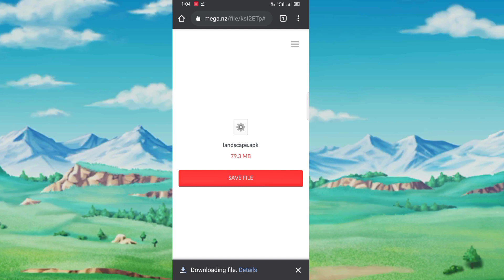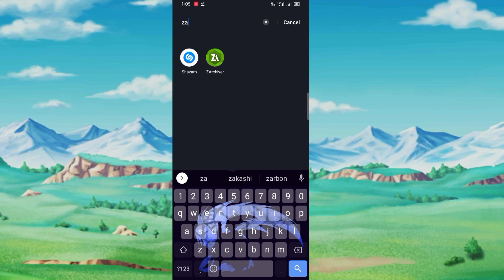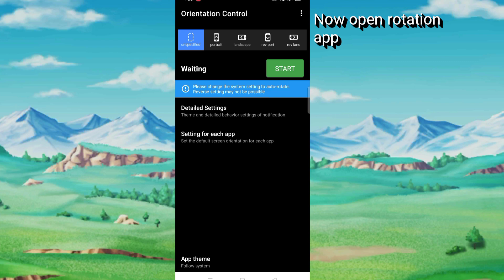Dragon Ball legends landscape mod download tutorial version 3.5.0 100%working